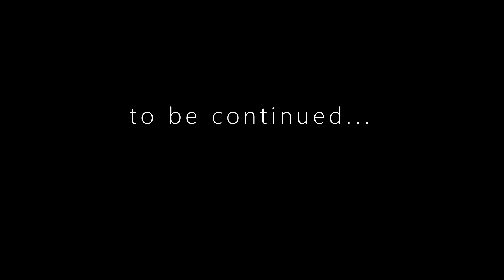the man | DJI air 2s | Cinematic Drone Video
Don't dream of your life. Live your dream !